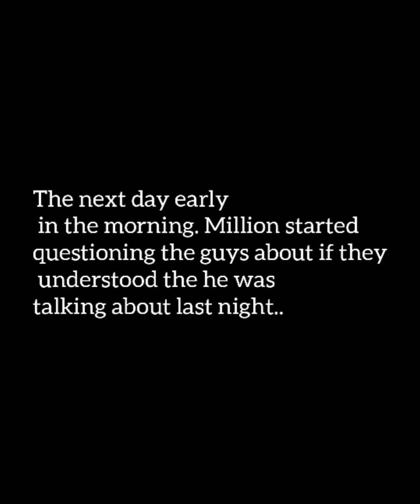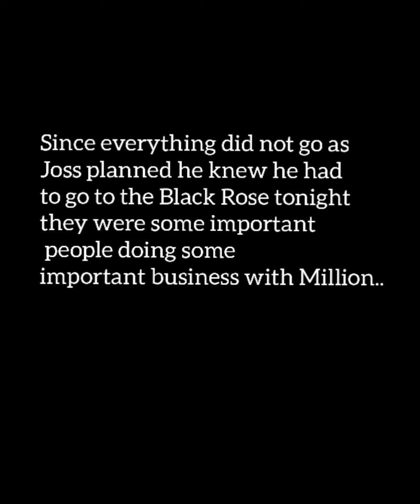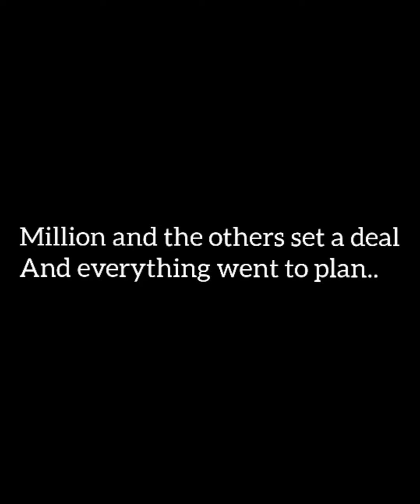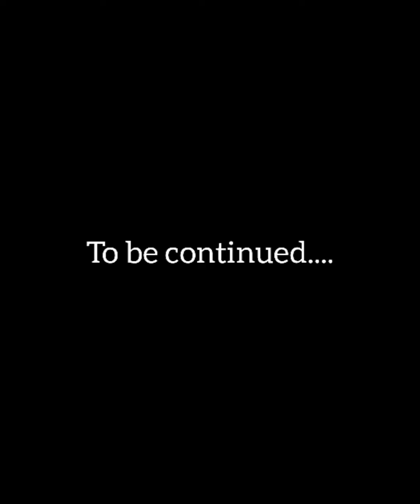Million's lover part 2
this bl story is pure fiction made by Mama jay production